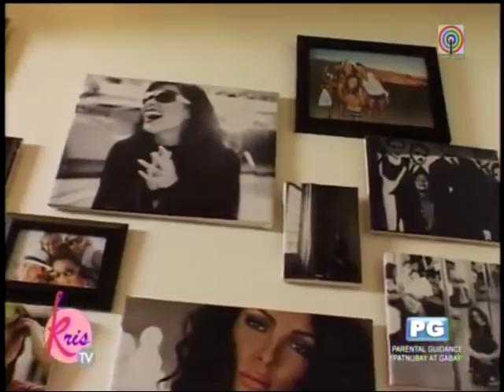KC Concepcion shows off condo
Kris TV, July 20, 2012